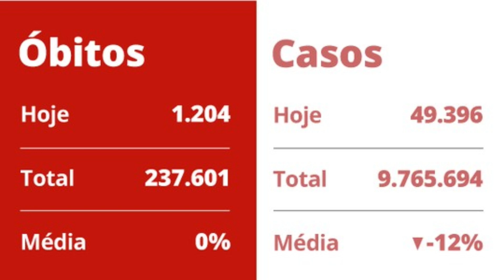Quadrilha Lava Jato: "atingir Lula na cabeça". Às ruas. Anular tudo! - Resumo do Dia Nº681 - 12/2/21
Quadrilha Lava Jato: "atingir Lula na cabeça". Às ruas. Anular tudo! - Resumo do Dia Nº 681 - 12/2/21